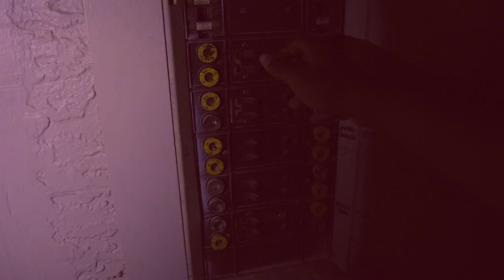Tiny Circus - Ghost Story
An animated documentary about the Kenrick Ghost, a spirit inhabiting the oldest building on Christian Brothers University campus in Memphis, Tennessee.  Created with students at CBU in October 2013.  Check out Tiny Circus at tinycircus.org